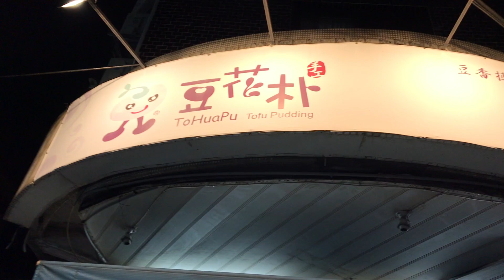2024-03-09 新北/新店/建國路「豆花朴」堅持純手工且吃出健康的理念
豆花朴
吃豆花還可以養生？堅持純手工且吃出健康的理念，以有機黃豆製造成的豆花跟豆漿，搭配蓮子、白木耳、芝麻糊等，再加上淡淡黑糖香氣的甜湯，讓你吃的健康又美味。這裡的豆花及配料，料多實在，豆花綿密鬆軟，自製的仙草蜜，更是在夏天令人消暑透心涼，冬季還有各式熱呼呼的甜湯，還有限定的桂花酒釀口味，千萬不能錯過。